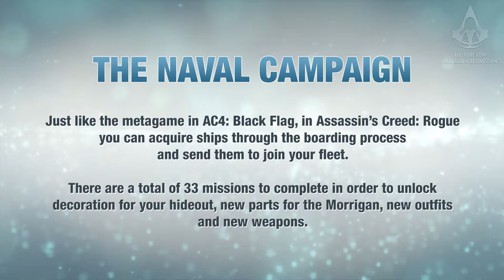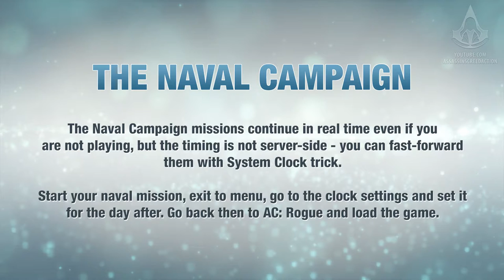Assassin's Creed: Rogue - Side Memories - The Naval Campaign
Assassin's Creed: Rogue side memories mission / guide walkthrough in full HD (1080p/60fps) with Full 100% Synchronization - Side Memories - The Naval Campaign

Achievements / Trophies unlocked:

- None